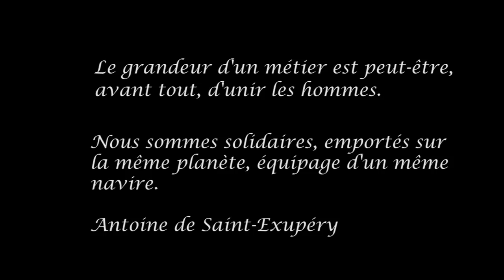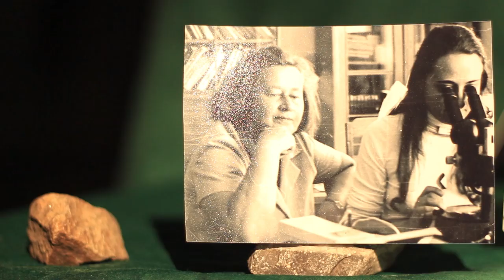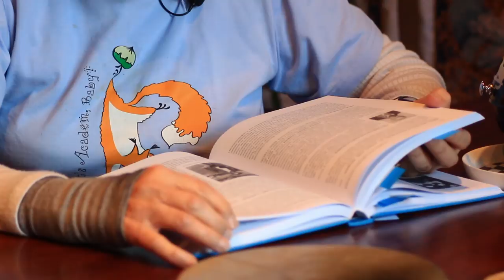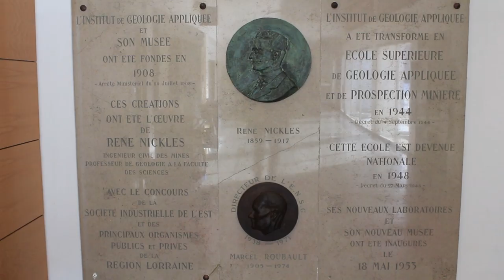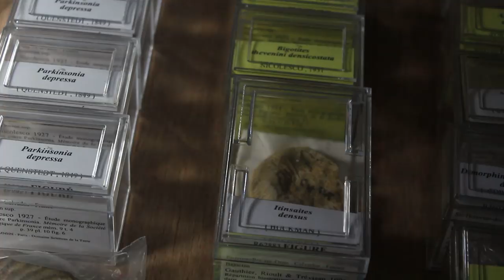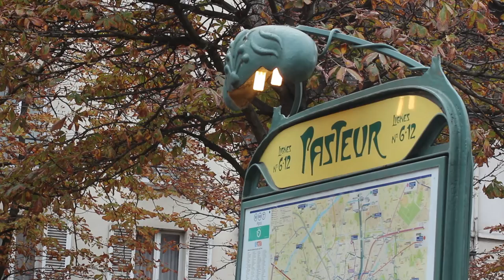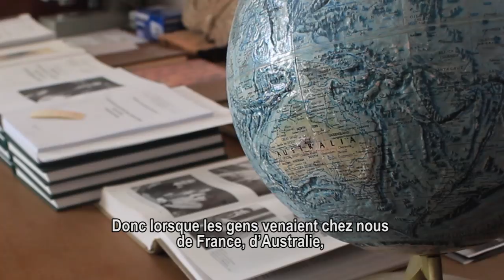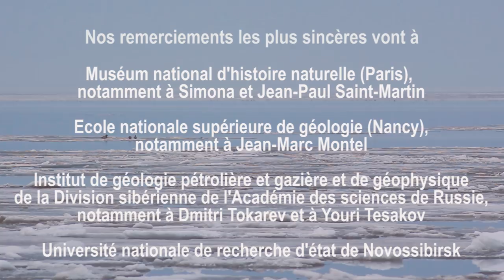Terra Nostra (version en français)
Terra Nostra (fr. Notre Terre) est un court-métrage réalisé dans le cadre de mon parcours universitaire. Le sujet principal porte sur l'histoire de la collaboration des géologues français et russes, mais l'on distingue aussi le leitmotive de l'émigration russe en France qui introduit les notes de la tristesse, mais aussi de l’espoir. Je vous invite donc de faire part de ma vision de cette histoire et de saisir ces liens invisibles qui unissent les gens malgré les milliers de kilomètres et les milliers de barrières artificielles.